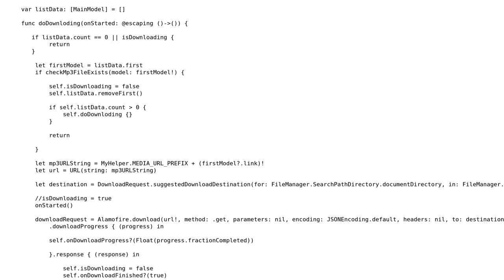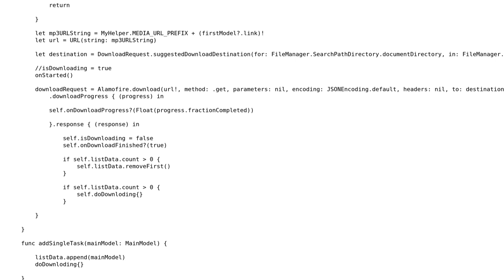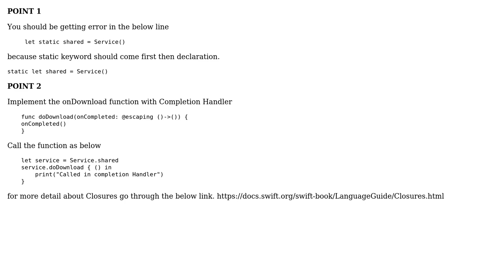How to use one callback from singleton in multiple views? (3 Solutions!!)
How to use one callback from singleton in multiple views?

With thanks & praise to God, and with thanks to the many people who have made this project possible! | Content (except music & images) licensed under CC BY-SA | Music | Images & others | With thanks to user OOPer user Farzad user Ashish user Abhinav Jha and the Stack Exchange Network Trademarks are property of their respective owners. You are responsible for your own actions.